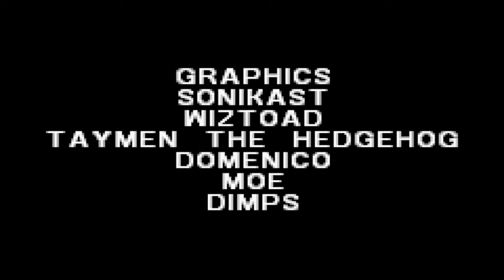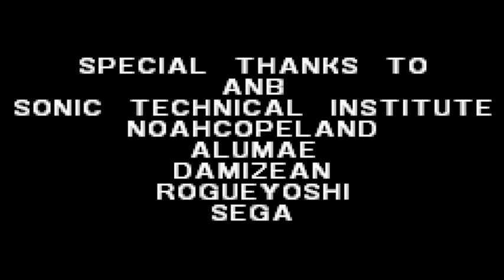The Rocket Engine (Framework) (SAGE 2022)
The Rocket Engine is based on Sonic Advance. There are 4 playable characters that are Sonic, Tails, Knuckles, and Amy. There is mostly Advance 1-accurate physics. Sonic can transform into Super Sonic. This framework is created by SoniKast.

Startup 0:00
Sonic 0:22
Tails 3:15
Knuckles 5:57
Amy 8:28
Credits 12:10